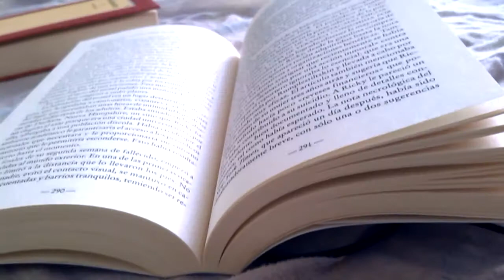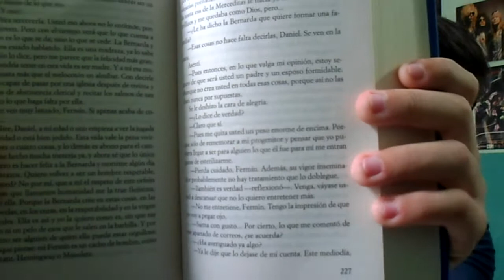Reseña: La Sombra del Viento - Carlos Ruiz Zafón. (El Cementerio de los Libros Olvidados #1)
¿Han oído hablar sobre este libro? Más de 10 Millones de copias vendidas, traducido a 36 idiomas. Las descripciones de Carlos Ruiz Zafón hace que aunque no conozcas las cosas, las imagines como si volvieras a un lugar de tu infancia que creías haber olvidado.